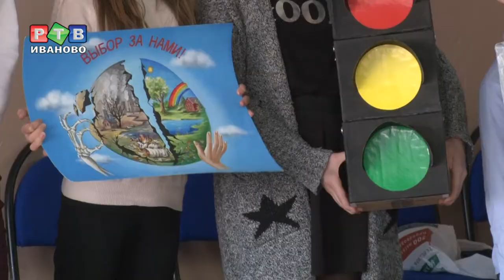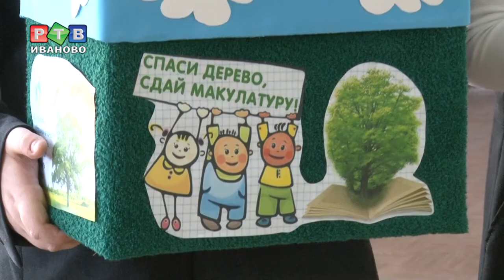Экобоксы на любой вкус